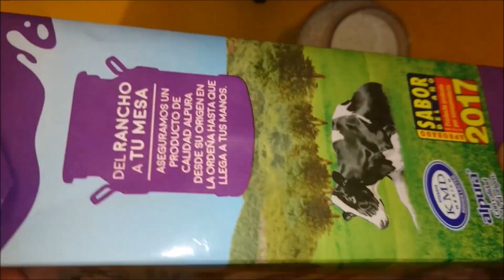como hacer TAPIOCA CON DULCE DE LECHE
TU puedes preparar este delicioso postre de TAPIOCA EN DULCE DE LECHE!!! ademas de facil y economico es riquisimo! MANOS A LA OBRA!!!
INGREDIENTES:
300 ml de Leche Condensada 350 ml de Leche Evaporada 200 ml de Leche de Vaca 1 Trozo de Canela 1 cda de extracto de Vainilla 200 gr de Tapioca
BIENVENIDO! En este canal Debatiremos, Cantaremos, Cocinaremos y nos Divertiremos Juntos!!!